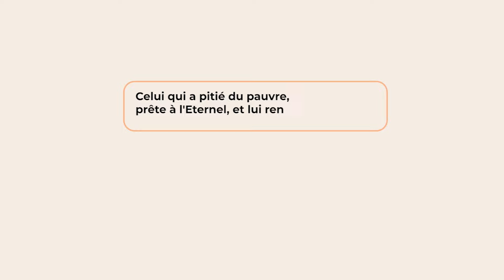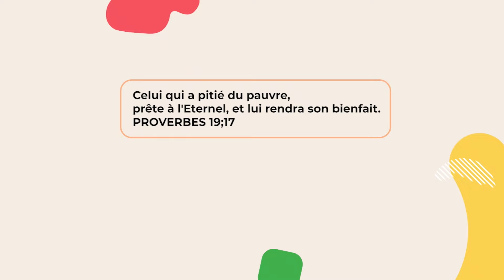BRAVO JESUS-CHRIST: NZAMBE SUNGAYI,NAZA NA ZEMI YA LIPASA YA MOBALI 😥NANGA